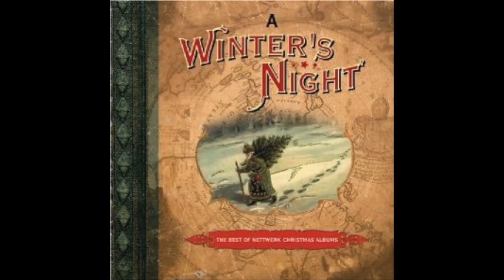What Child Is This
Barenaked Ladies & Sarah McLachlan cover What Child Is This